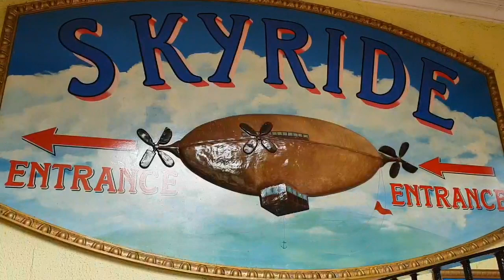Alton Towers from the air, Unparalled views from the Skyride gondola over the rides & Gardens 2018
Alton Towers Skyride, a Gondola style cable car taking guests from towers street, across mutiny bay with amazing views over the New Wicker man ride and across the beautiful Alton Towers gardens before settling in the Dark Forest, home to 3 superb Rollercoasters, Thirteen & Rita,  Alton Towers, Staffordshire, UK 2018